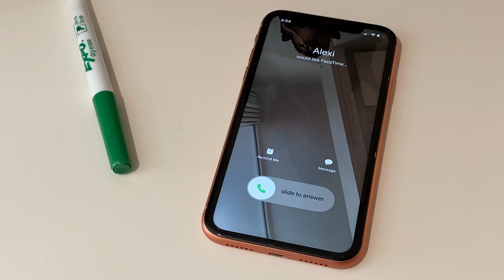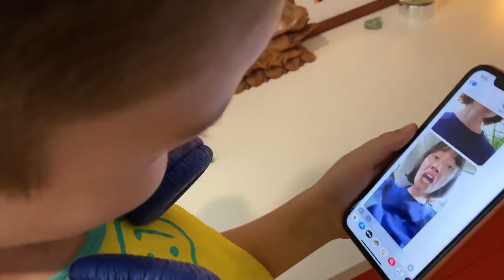I'm Not Junie (Video From 2020)